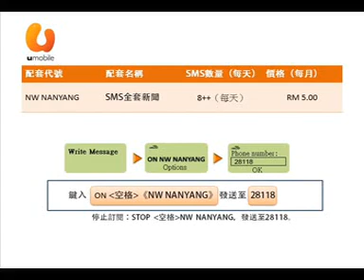Nanyang Newspaper - SMS Subscription